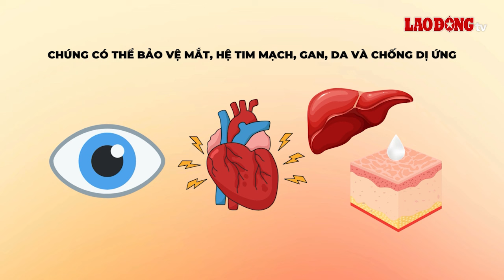Tác dụng bất ngờ của việt quất với người có đường huyết cao | Báo Lao Động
BÁO LAO ĐỘNG | Quả việt quất chứa rất nhiều chất dinh dưỡng, nó có thể ngăn đường huyết tăng cao, tăng huyết áp và giảm chứng mất trí nhớ ở người già.

* Đường dây nóng: 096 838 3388